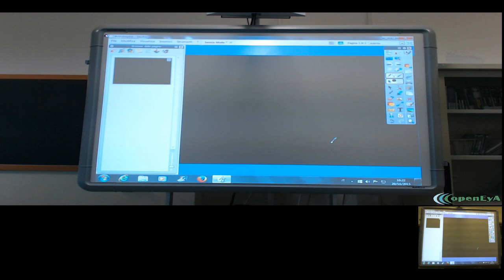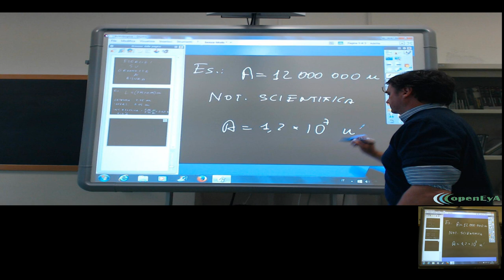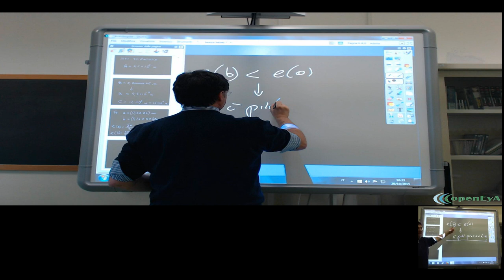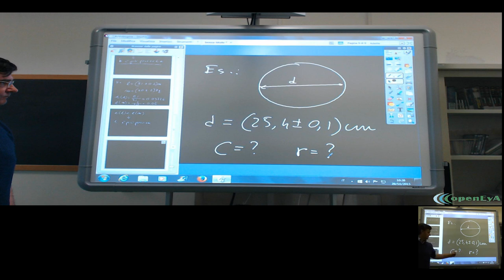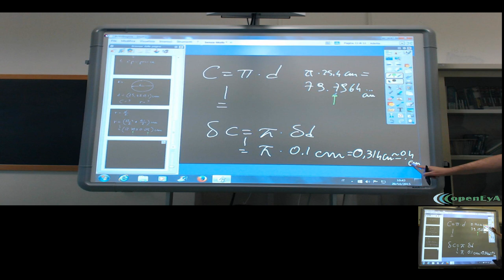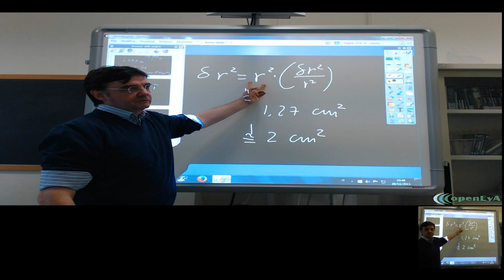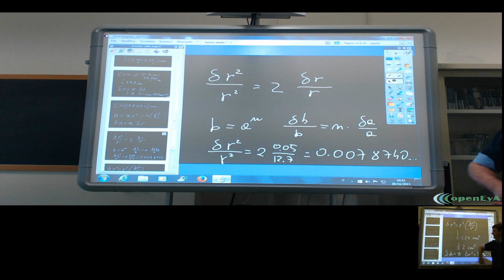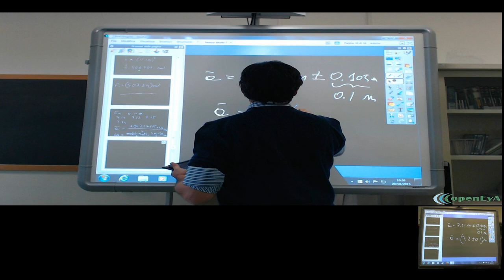Lez.10 La misura delle grandezze fisiche: esercizi.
Esercizi e ripasso sulla teoria della misura.